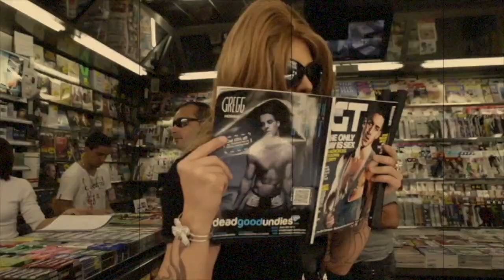PLAYBOY | Andrei Stan remix | Eliad Cohen (Liran Shoshan ft. Felipe Accioly & Papito)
🎧 Official Remix by DJ Andrei Stan from Belgium 🇧🇪
CircuitXVIPAmbassador 👉🏾 follow DJ Andrei Stan👇🏾

Liran Shoshan ft. Felipe Accioly & Ray Papito
Join over 10,000 members in our main group and 17,000+ subscribers on YouTube with over 10 million views and rising!!